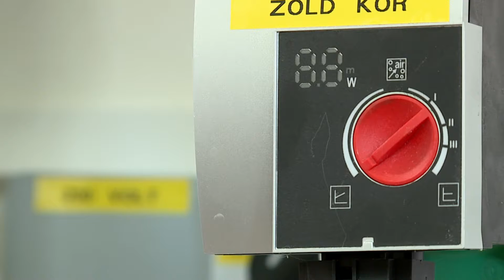Krónika: Könnyebb gázkészüléket váltani (2018.02.19.)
Egyszerűsítő szabályokat vezetett be a kormány február elsejével a gázkészülékek cseréjére vonatkozóan, így időt és felesleges kiadásokat takaríthatnak meg a fogyasztók.